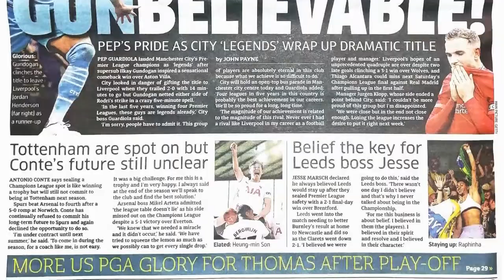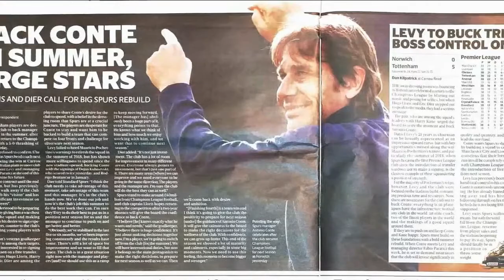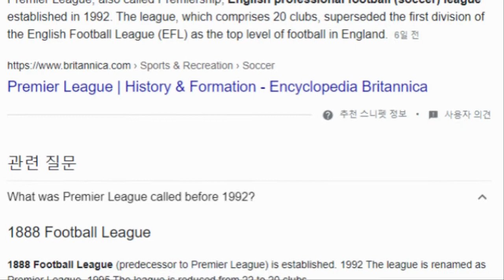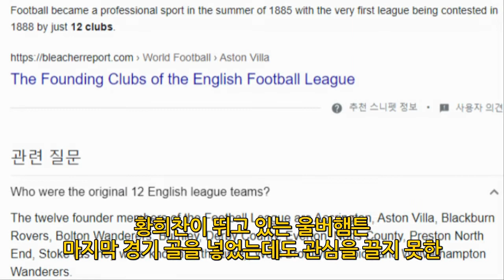손흥민 bts 방탄소년단보다 2조 더 높은 광고 효과, 살라 공동 득점왕 사실 단 1cm 차이? 100년 넘은 토튼험에서 득점왕은 단 8명, 영국 일간지의 쏘니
후원계좌: kb국민은행, 박*준, 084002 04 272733
후원해주시는 분들은 나한테 주시는 건데 you사장이 떼가도 너무 많이 떼 가잖아!

월 990 원 채널 멤버쉽으로 후원하기~ 감사합니다!

세상 천지에 영국에서 컴퓨터학과 대학 나온 이런 컴맹 봤냐?

중학교 때 사회 8점, 꼴찌에서 두 번째도 해 본 여기 영국에서 돈만 내면 개나 소나 말이나 양, 돼지도 다 갈 수 있는 컬리지를 다닌 이 런던한량에게서 당신의 나이나 학력 또는 사회적 지위를 떠나 학교에서 가르쳐 주지 않는 꿀팁이나 상식 또는 인생의 지혜를 얻을 수도 있습니다!
실방 다시보기 풀 버전은 회원 전용 영상으로만 보실 수 있습니다.